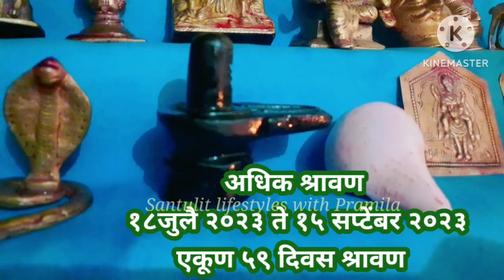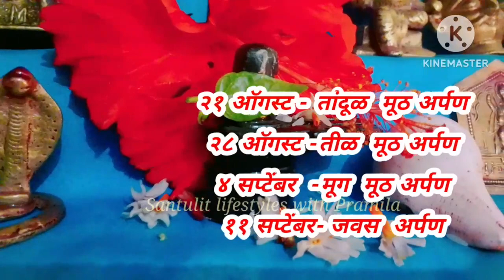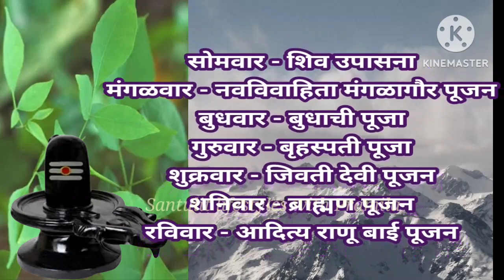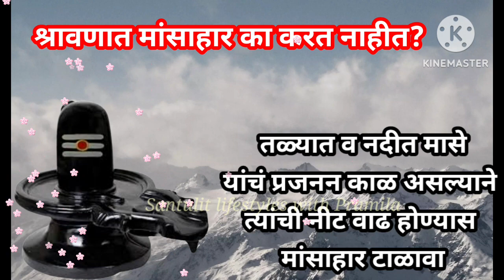श्रावणसोमवार2023 अधिक श्रावण मास? उपवास किती४ की ८ कोणत्या सोमवारी कोणती शिवामूठ/शिवलीलामृत ग्रंथ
marathikitchentips च
गुढीपाडवा सण माहीती मराठी
गुढी कशी उभारावी गुढीपाडवा
गुढीपाडवा साहित्य
गुढी पूजा वमाहिती